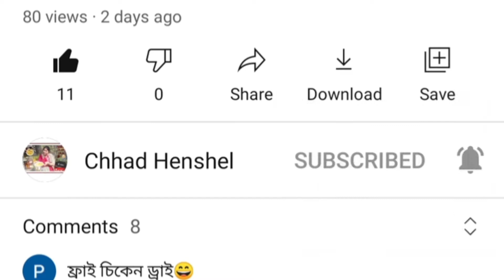CHICKEN CURRY WITHOUT ONION AND GARLIC | BENGALI RECIPE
Nomoskar , Ami Mita.
Ranna korte bhalobashi.Amar prochesta thakbe ma,kakima der ranna gulo ke apnader samne tule dhora.Tara khub kom upadan diye khub odbhut r sussadu ranna kore amader khaiyechy.Amar ei chotto "ma r ranna'' e sabaike amontron roilo.🙏🙏🙏🙏